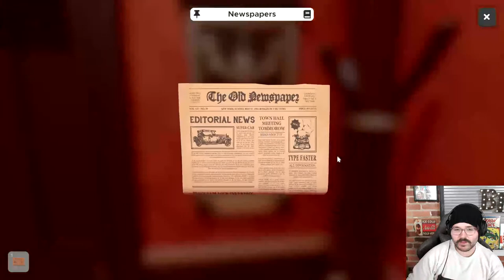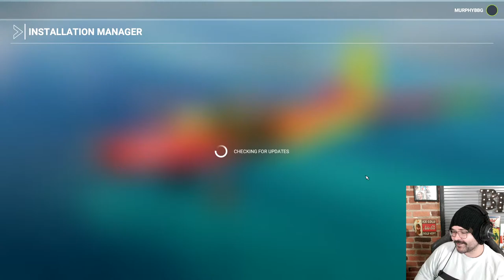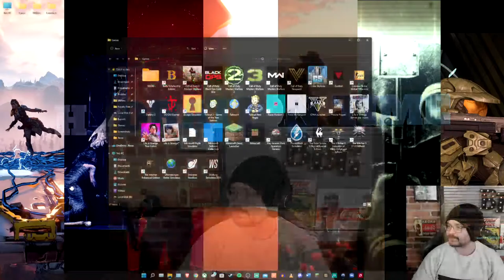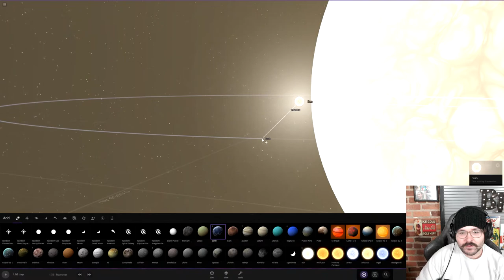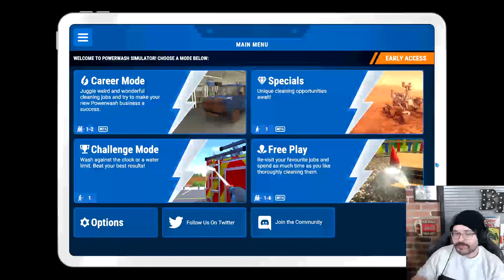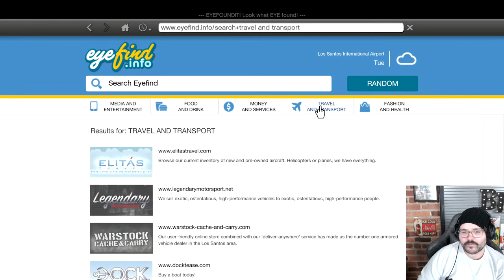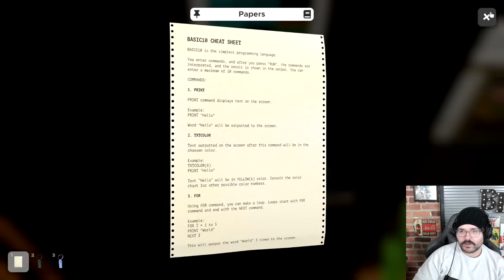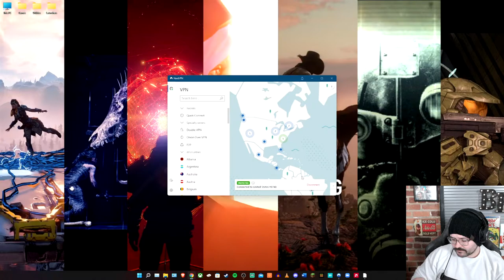Simulating the day away | BBG Stream Jan 29